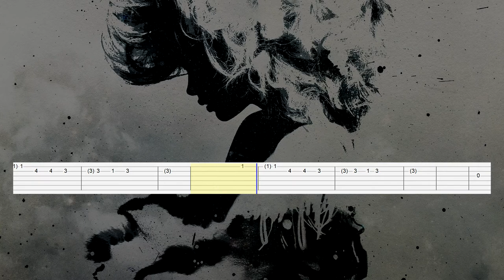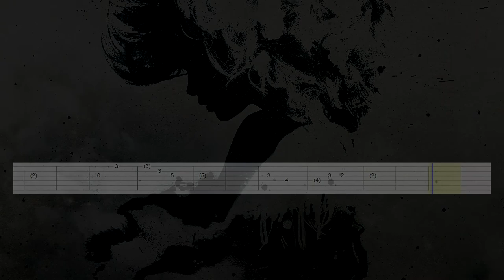I Monster - Who Is She (Guitar Tab)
Artist: I Monster
Song: Who Is She